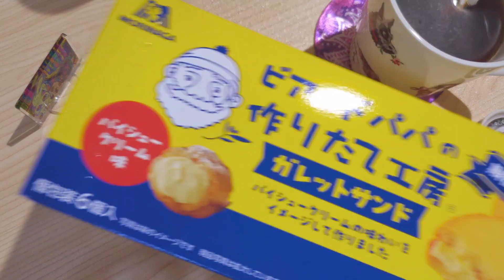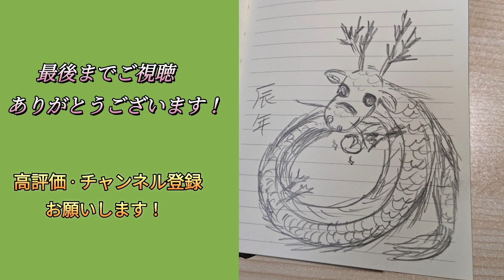ASMR☕🌼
美味しいの好き💖